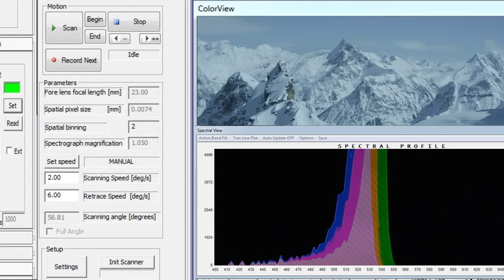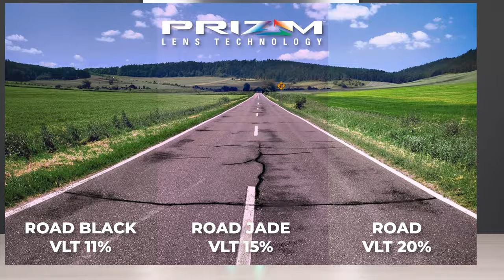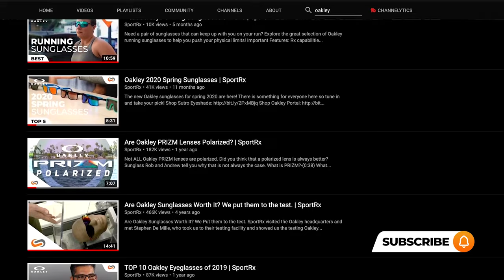Oakley PRIZM Road Jade Lens Review | SportRx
Oakley PRIZM Road Jade is designed to take your cycling experience to the next level! Learn all about this contrast-enhancing lens in our review.

Don’t know your size? Measure with the SportRx SFW
Questions about your prescription?